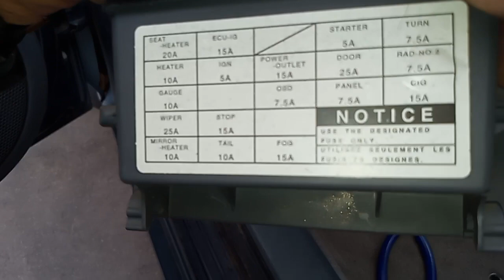Replacing a Fuse 2000 Camry🚗💨👌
Bien Marijuano 😁💨💨💨✌️💚